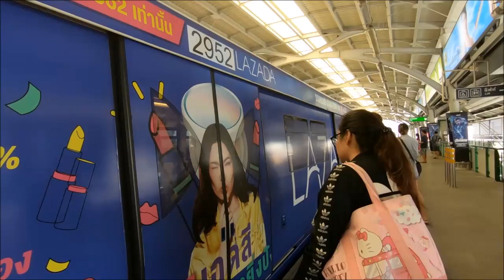THAILAND by Marios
Music,Montage,Effect and Polyorgan Marios Savoglou